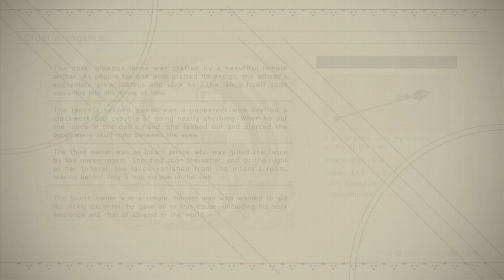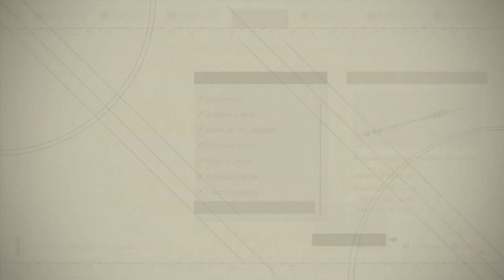NieR Automata Weapon Stories